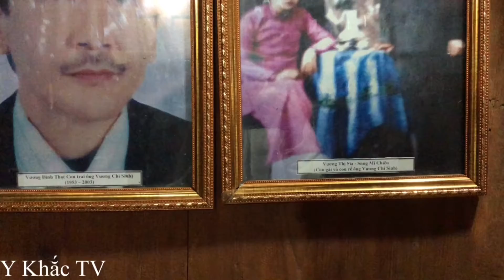Dinh Thự Vua Mèo - Du Lịch Hà Giang Mùa Dịch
Chúc các bạn xem kênh vui vẻ!